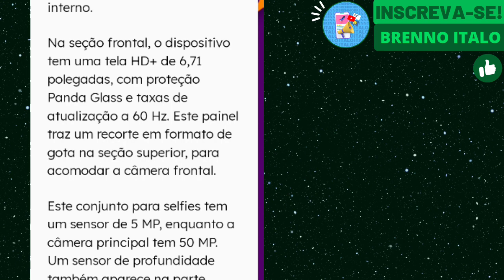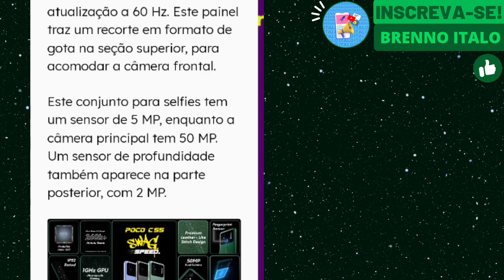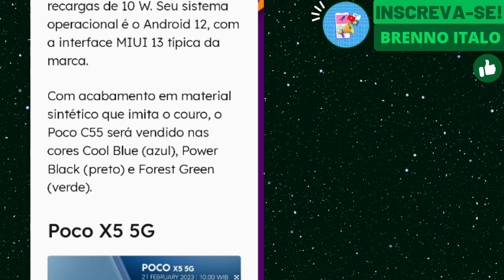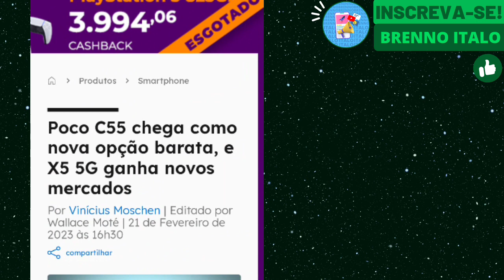POCO C55 E X5 5G SERÃO OS NOVOS CUSTO BENEFÍCIO DO MOMENTO??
Capítulos:

00:00 Poco C55 (Lançamento!)
02:23 Poco X5 5G